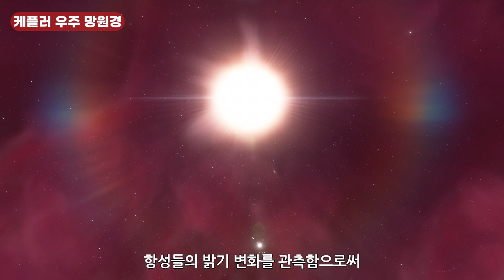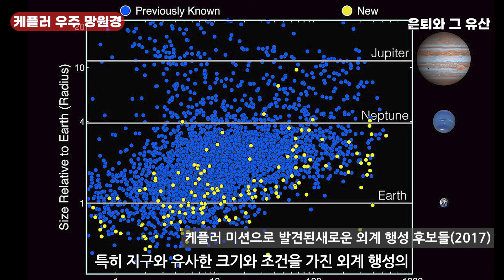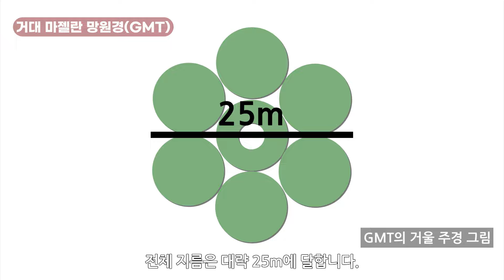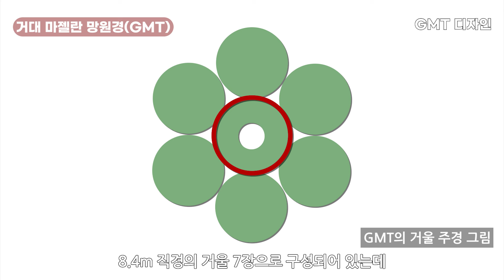외계 행성 전용 망원경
케플러는 다양한 외계 행성들을 발견하는 데 큰 성공을 거두었습니다.
2010년에는 케플러-4b, 5b, 6b, 7b, 8b 등의 행성들을 발견하며,
 이러한 발견은 외계 행성 연구에 중요한 기여를 했습니다.
이 행성들은 주로 ‘뜨거운 목성’ 유형으로, 매우 높은 온도와 짧은 궤도 주기를 갖고 있었습니다.
또한, 2013년에는 케플러-62 시스템에서 5개의 외계 행성을 발견했습니다.